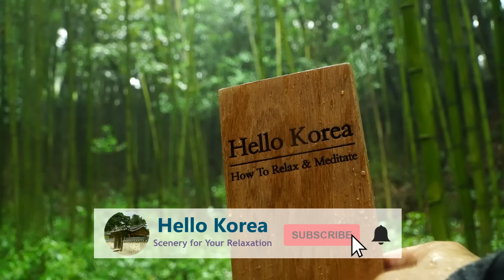울창한 대나무 숲에 내리는 빗소리 - Rain sound in the Bamboo grove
울창한 대나무 숲에 내리는 빗소리 - Rain sound in the Bamboo grove (Forest)
촬영장소: 강진 백운동 원림 정원